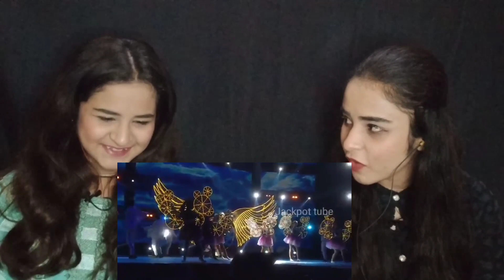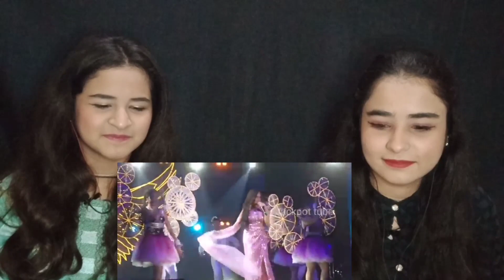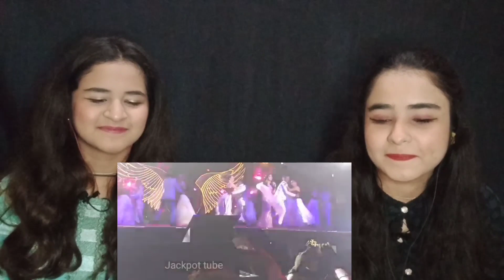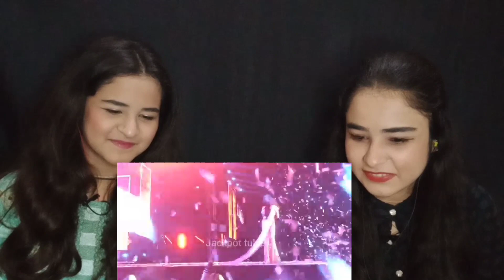Pakistani Reaction On Jannat Zubair Live Singing Performance At Epic Fam Jam!!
Credit: Jannat Zubair